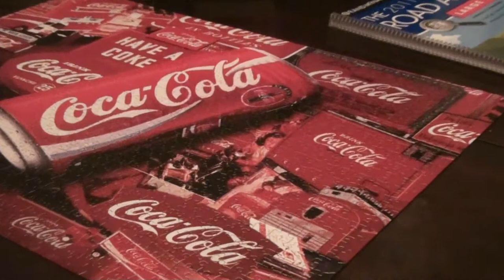coke puzzle 1000 piece